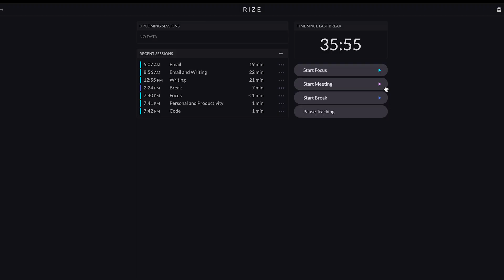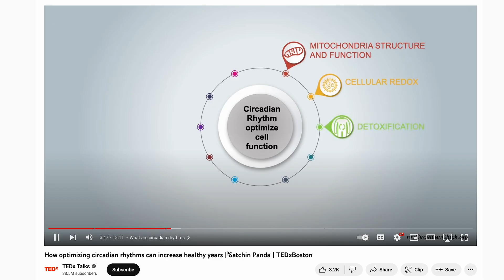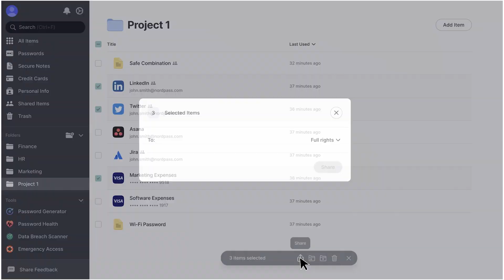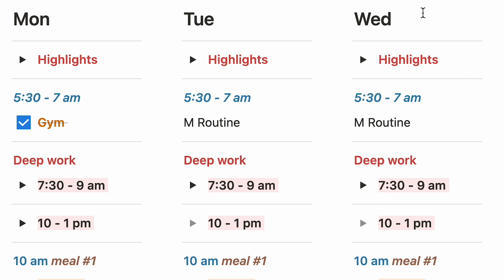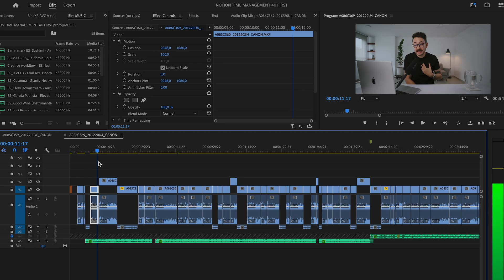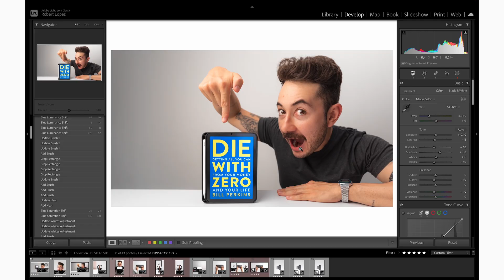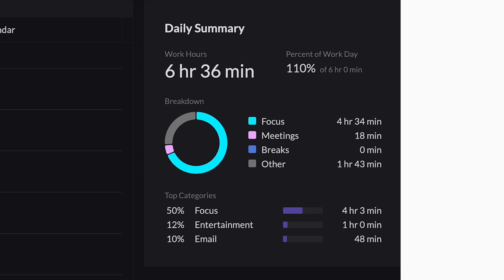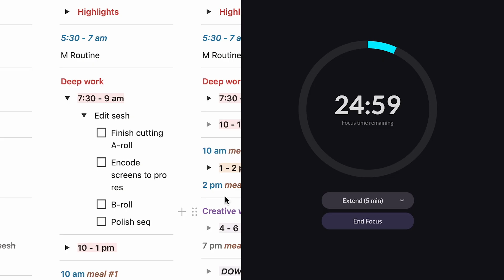Mastering Time Management with Notion & Rize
Here's how I manage my time as a digital minimalist.

Chapters
0:00 Intro
0:34 Time Management Apps
0:57 Time & Energy
2:06 NordPass
3:19 Let's Jump Into Notion
4:10 Time-Blocking
5:14 The Pomodoro Technique
5:43 Rize - Time Tracker
6:31 Final Thoughts